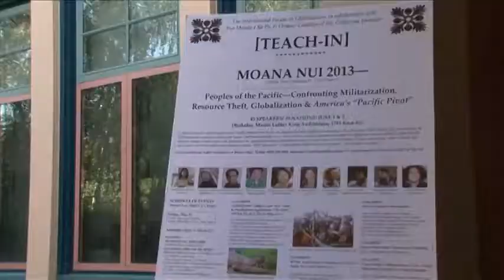Moana Nui 2013